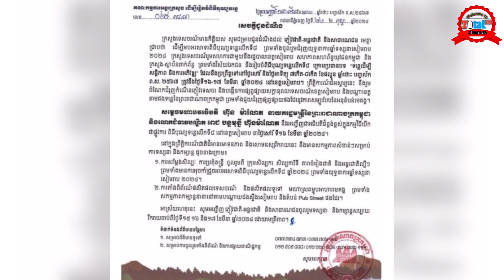ពិធីបុណ្យទន្លេលើកទី៨…/ 8th River Festival 2024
កម្ពុជានឹងរៀបចំពិធីបុណ្យទន្លេលើកទី៨ នៅក្នុងខេត្តសៀមរាប នាខែមីនា ឆ្នាំ២០២៤ ។

Cambodia will celebrate 8th River Festival in 2024.

Thanks